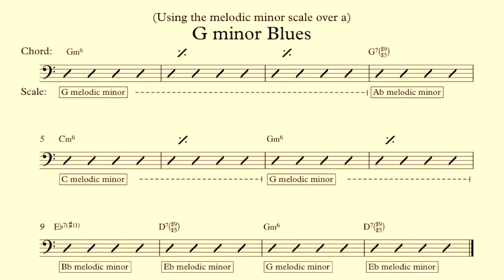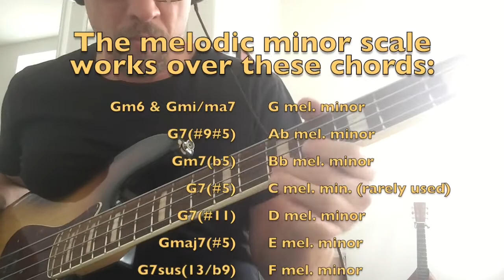NNBS The Melodic Minor scale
A Great jazzy scale to have in your toolbox